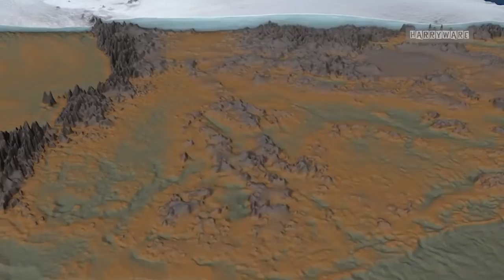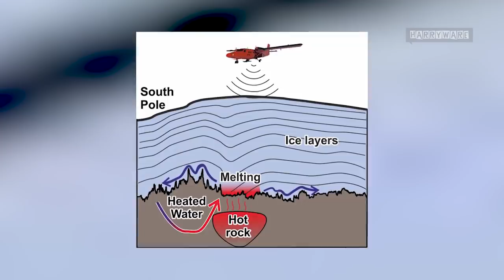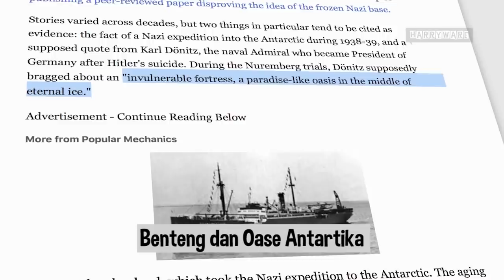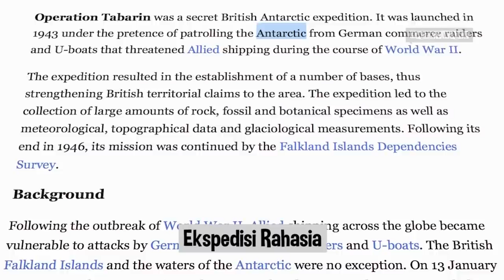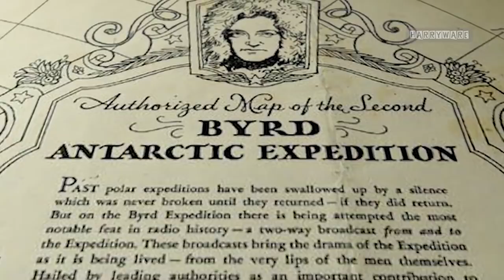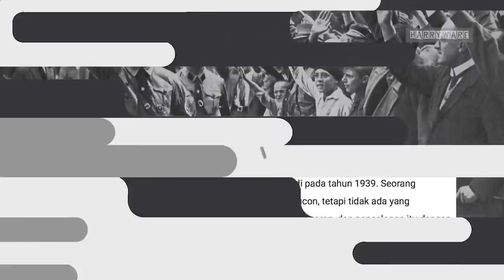219 - Teknologi yg Hilang di Antartika?! Petunjuk Peradaban Kuno dan Markas Rahasia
Menurut dugaan,  ada suatu masyarakat "prasejarah" di sana yang kemudian lenyap karena datangnya Zaman Es yang membekukan benua tersebut.  Suatu teori ilmiah menyebutkan bahwa pada suatu ketika Kutub Selatan atau Antartika dahulu bukanlah kawasan yang tertutup es melainkan daratan hangat dan dihuni suatu peradaban purba. Teori yang dikenal dengan 'pergeseran kerak' menduga bahwa pergerakan kerak Bumi berarti sebagian besar Kutub Selatan bebas dari es pada 12 ribu tahun silam sehingga manusia bisa hidup disana.
Beberapa situs web bahkan menyebutkan adanya kota di Antartika dan Hitler mengetahui tentang itu, lalu menjadikannya  pangkalan rahasia Nazi. Mereka bahkan diduga memetakan kawasan itu dan menemukan jejaring sungai-sungai dan gua-gua yang salah satunya mengarah ke danau geotermal raksasa.